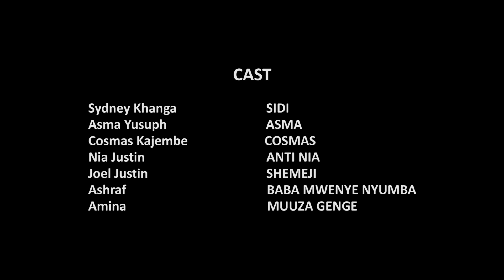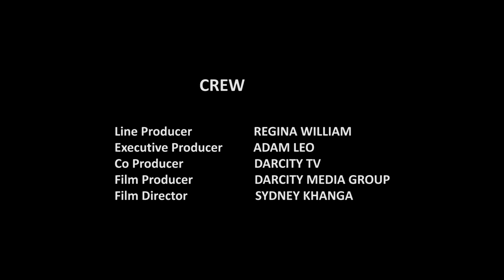CHAPOMBE | latest 2023 SWAHILI MOVIE | BONGO MOVIE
Filamu hii ya Chapombe inaonyesha maisha halisi ya jamii zetu namna ambavyo pombe inaweza ikasababisha athari kubwa katika familia na jamii kwa ujumla, fuatilia filamu hii inayomuhusu kijana Sidi anayeingia katika matatizo makubwa baada ya kuingia katika matumizi ya pombe.